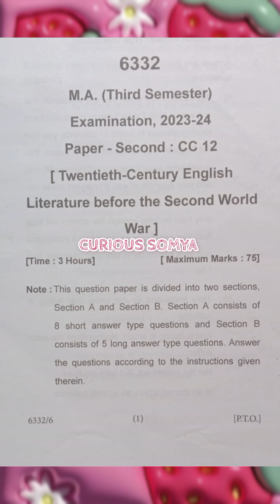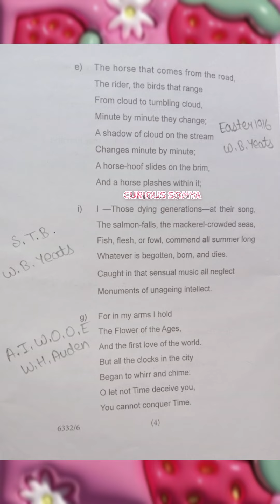M.A. 3rd Sem. English Literature PYQ: 2 || 12th cen. Eng. Lit. Before the 2nd world war KU, Nainital